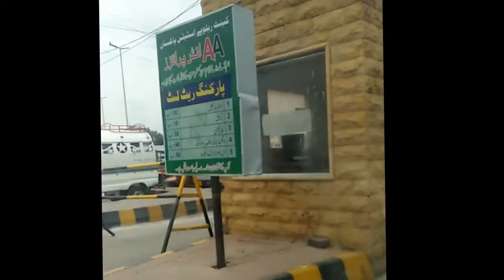Karachi Cantt Railway Station|| Overview|| Karachi Express|| Sir Syed Express || Subscribe Faizi Tv